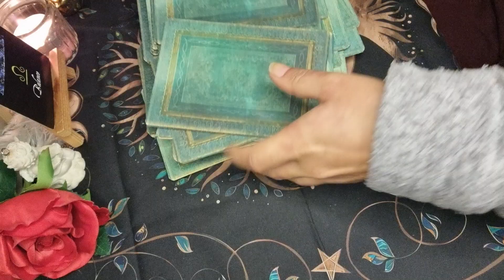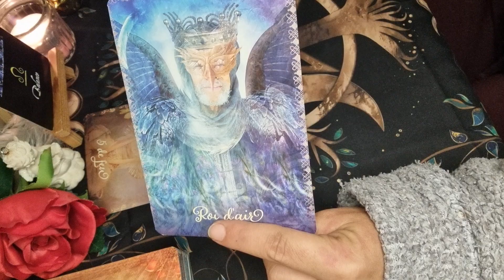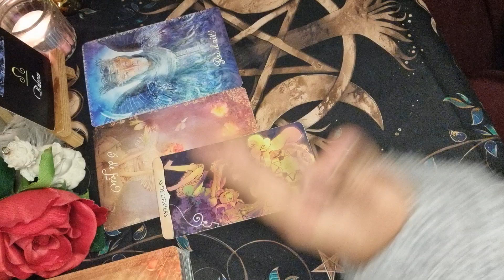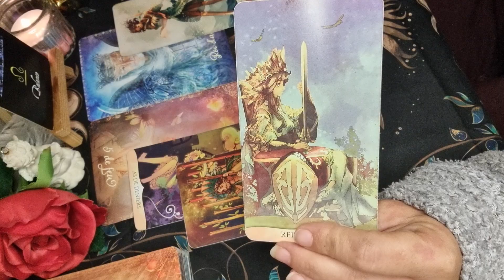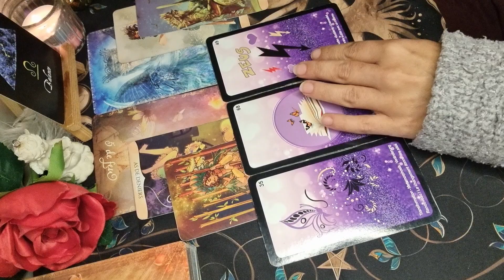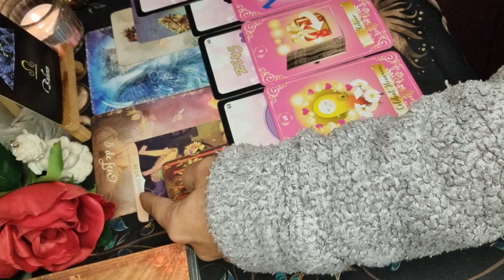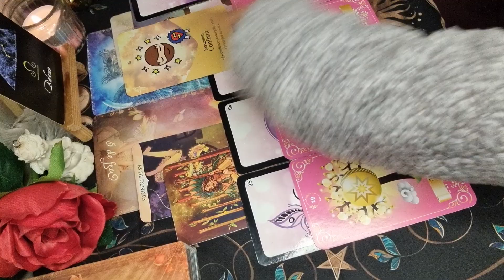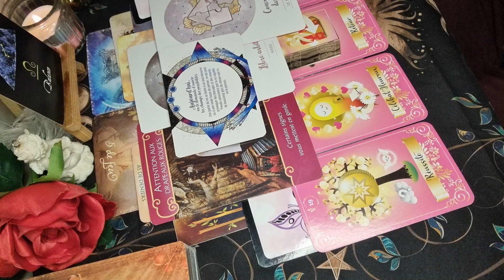♎️ BALANCE 🔮♥️ SENTIMENTAL du 1er au 15 OCTOBRE 2023. Se Préserver En Ne Faisant Pas Pour 2.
.Le Tarot Manga (Shou Xueting)
.Oracle Améthyste Love (Mich'Aile Ange Tarot)
.L'auracle de l'amour (L'auracle)
.L'auracle du Masculun (L'auracle)
.Les Anges de l'amour (Doreen Virtue)
.Oracle Chakra du cœur (Isabelle Cerf)
.Les horoscopes Magnétiques Les Monarques (Isabelle Cerf)